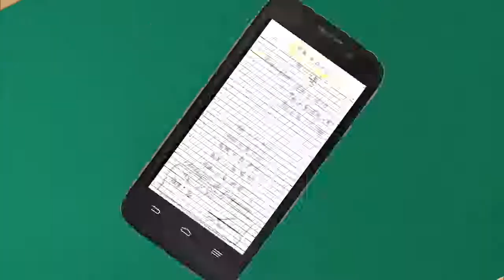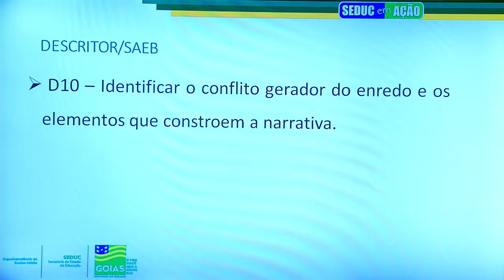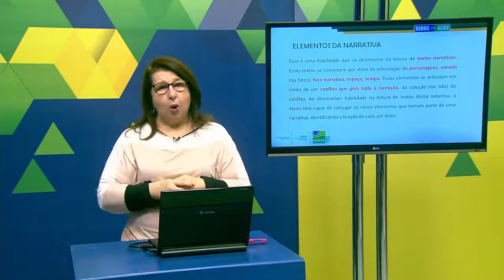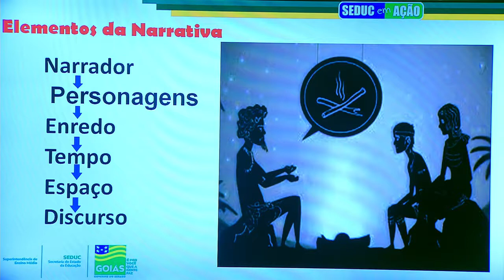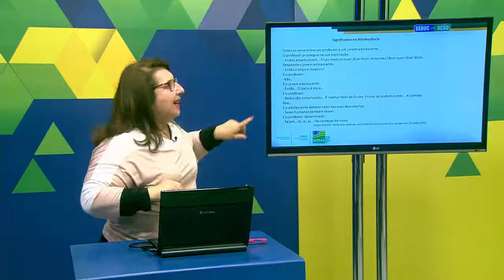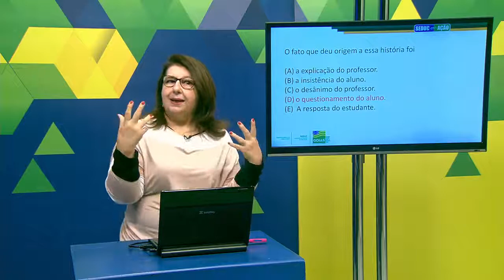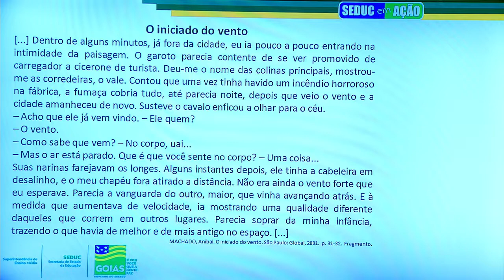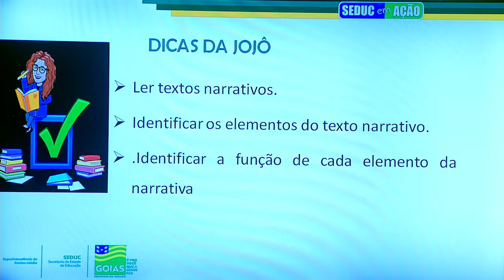ELEMENTOS DA NARRATIVA | PORTUGUÊS | 3ª Série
Professora Joanede Xavier.

Siga-nos!